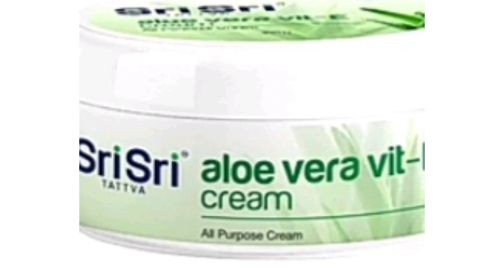REPARER VOTRE PEAU AVEC L ALOE VERA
Coucou mes amours vous êtes les bienvenus sur ma chaîne YouTube dans cette vidéo je te parle de quelques bienfait de l aloe Vera sur ta peau ❤️

Hello my loves you are welcome on my YouTube channel in this video I tell you about some benefits of aloe Vera on your skin ❤️